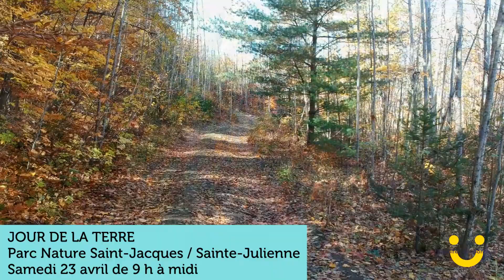Sainte Julienne - capsule du maire avril 2022